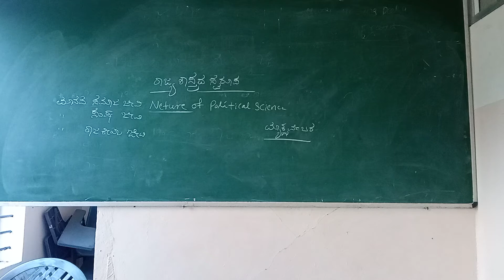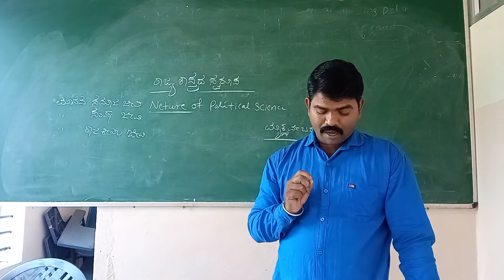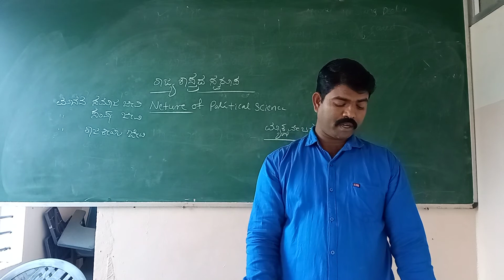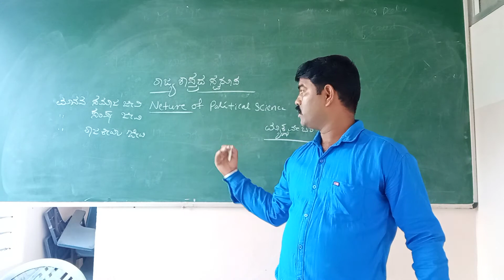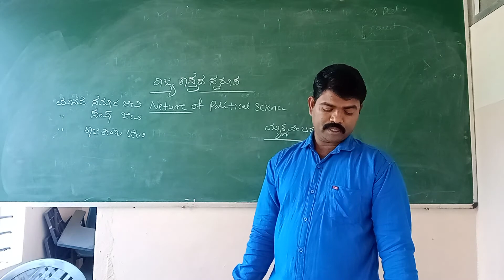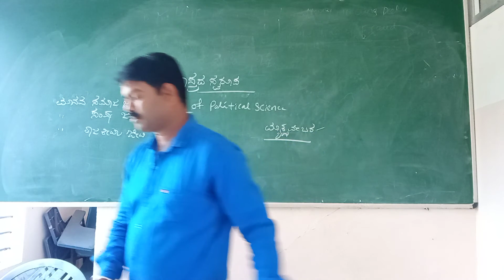PUC 1st Year Political science By S N Gudakatti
Chapter 1st / Part 2nd